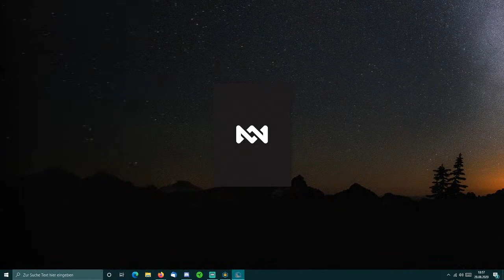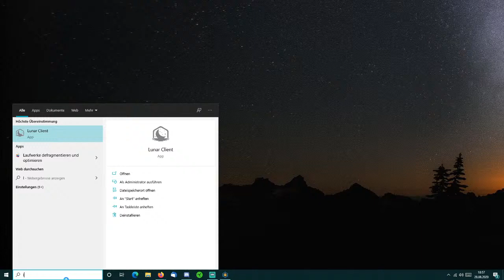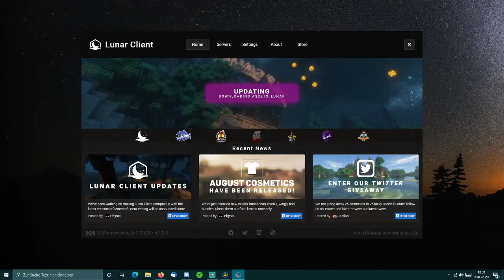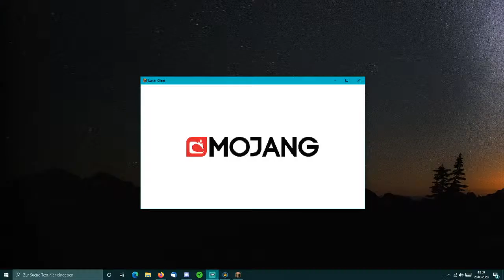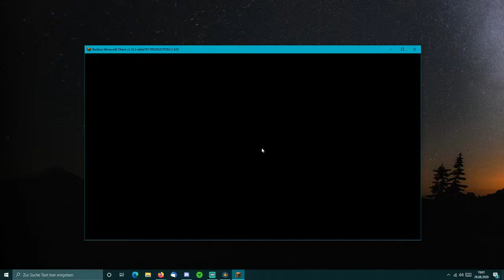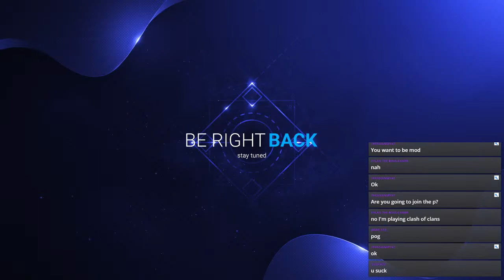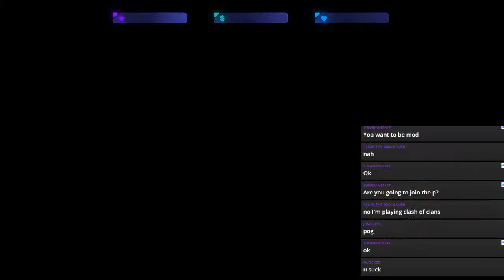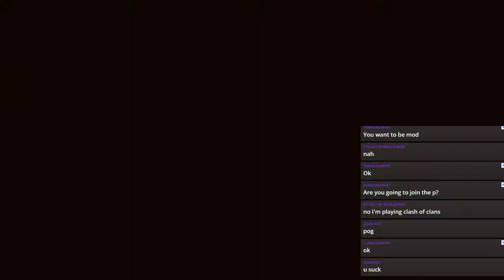Private games with u guys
Stream /p join Bedlesssgod to join

Listen ad-free with YouTube Premium
Song
Blue (Da Ba Dee) ( DJ Ponte Ice Pop Mix )
Artist
Eiffel 65
Writers
Maurizio Lobina, Jeffrey Jey, Massimo Gabutti
Bliss Corporation; GZ2538 srl (music publishing), ASCAP, LatinAutor, União Brasileira de Compositores, SODRAC, and 14 Music Rights Societies